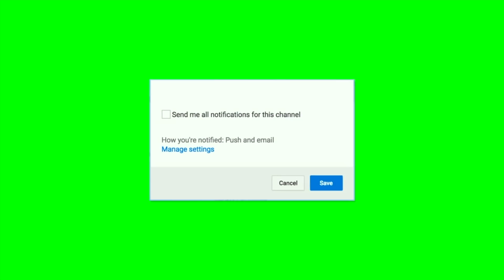HOT PEPPER CHEETOS AND TAKIS CHALLENGE- Caci Twins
Back at it again with this Xtra hot Cheetos and takis challenge.

🍒SNAPCHAT 🔛 Mikahlcaci & Paytoncaci